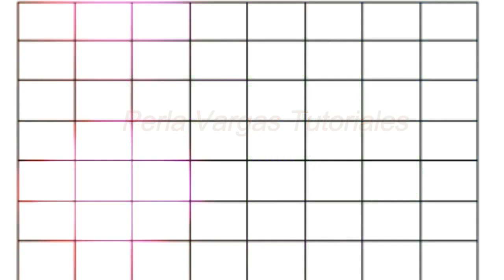ARETES tipo Mandala para este otoño invierno 2019 2020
Chicas !!!
hola aquí otro tutorial ARETES   tipo Mandala para este otoño invierno 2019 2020 , si te gustan mis vídeos compártelos ,  comenta y regalanos un like  ,esto nos ayuda a seguir compartiendo tutoriales . este vídeo es realizado observando una foto de pinterest , enviado por una suscriptora  pero al parecer la creadora es anna maria vinci  .